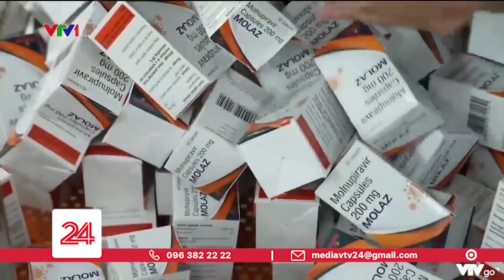Bắt giữ hơn 60 nghìn viên thuốc điều trị COVID-19 | VTV24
Tổng cục Hải quan vừa chủ trì phối hợp với các cơ quan chức năng triệt phá vụ nhập lậu hơn 60 nghìn viên thuốc tân dược điều trị COVID-19. Số thuốc này được ngụy trang dưới vỏ bọc là thực phẩm cất giấu trong 15 kiện hàng nhập lậu qua đường hàng không.